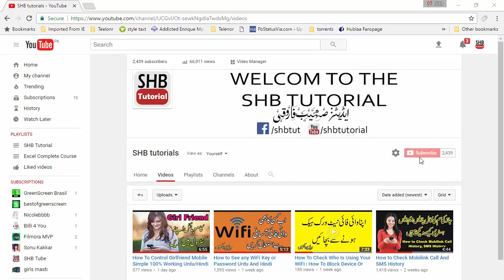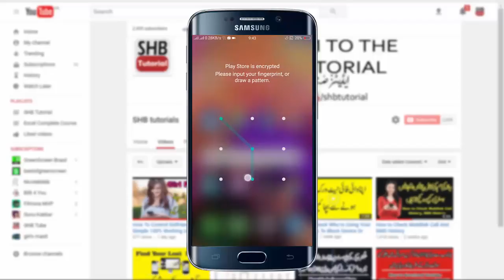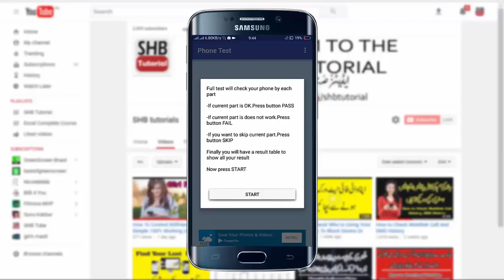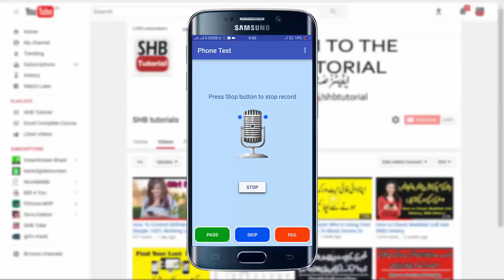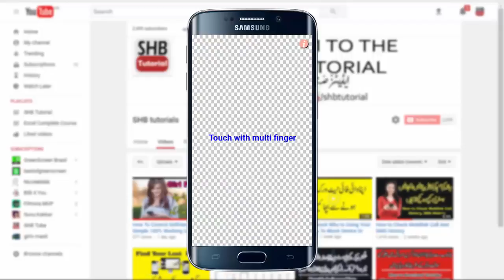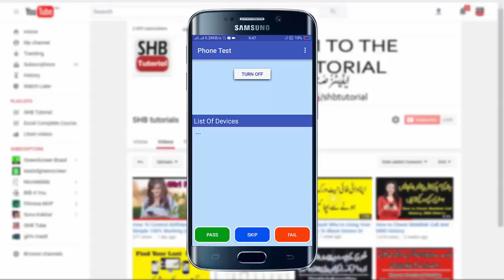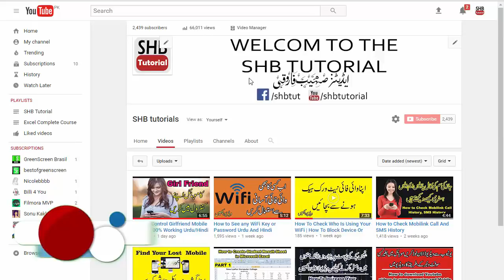Check Any Andriod Mobile Parts Working Or Damage Urdu Hindi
Hi Viewers,
Is Video main aap ko details sa bato ga k jo mobile aap purchase kr rehe hin us ko kisa check kia jy k mobile main koi problem tu nhi ha...